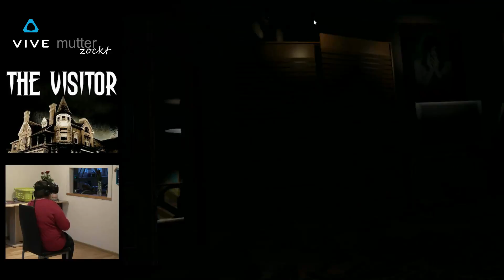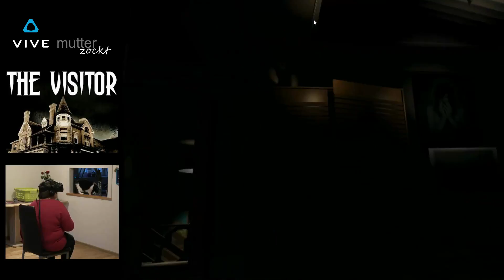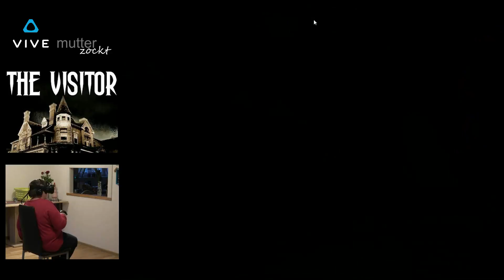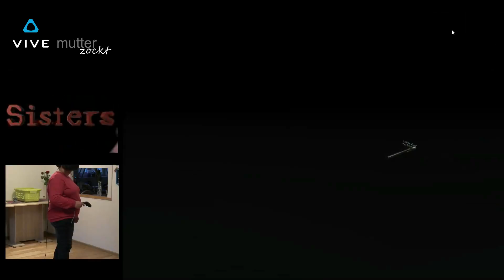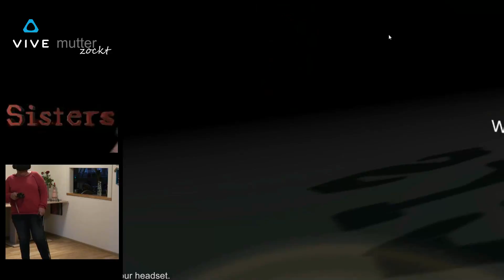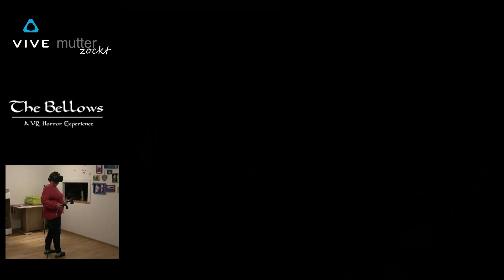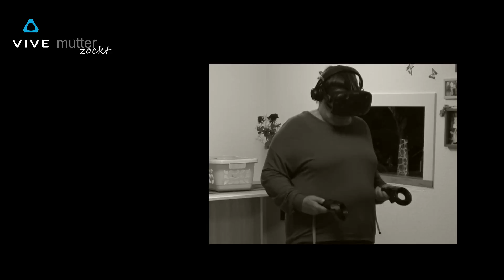Mutter zockt | HTC Vive | VR | PC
...eine kleine Spieleauswahl auf STEAM für die HTC VIVE :)

viel Spass ...MfG Mo360